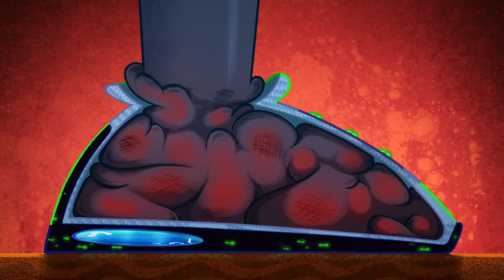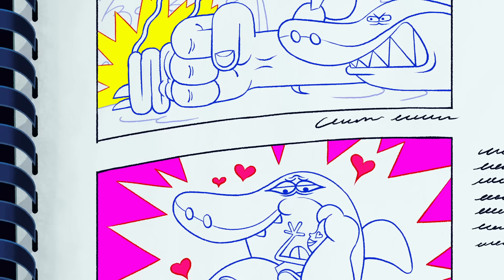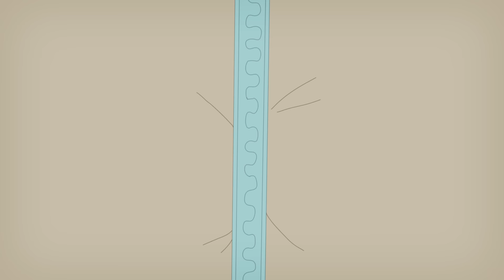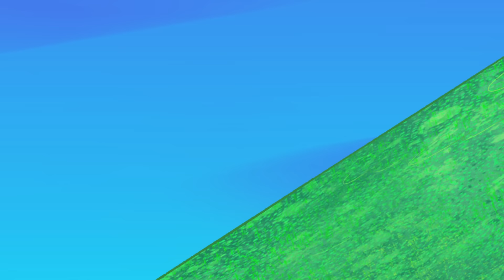Zig & Sharko 🌺🥀 FEET & FOOT 🌺🥀 Full Episode HD